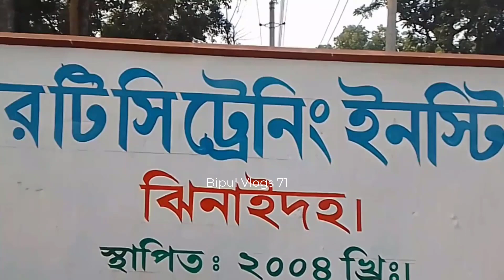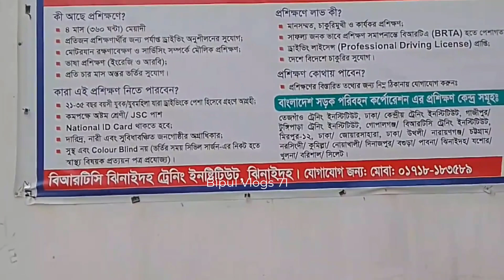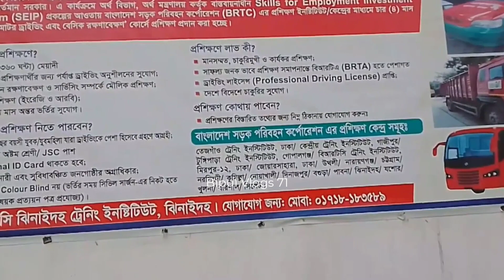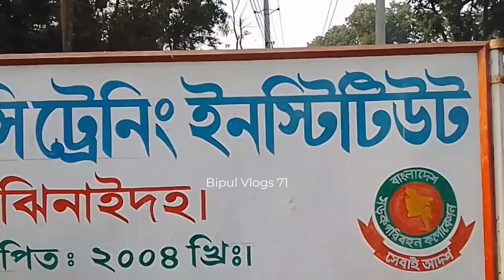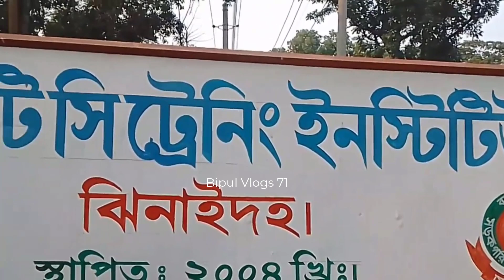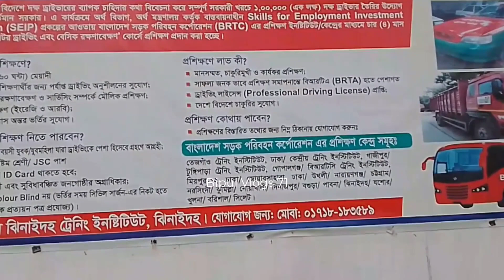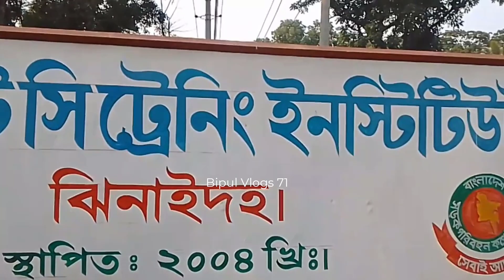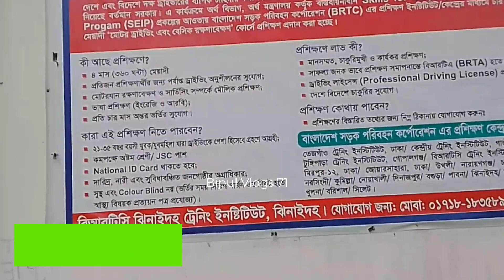বিআরটিসি ট্রেনিং একাডেমিতে ড্রাইভিং শিখে নিন || Learn Driving at BRTC Training Centre-Bipul Vlogs 71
এই ভিডিওতে দেখুন বিআরটিসি ট্রেনিং একাডেমিতে ড্রাইভিং শিখে নিন || Learn Driving at BRTC Training Centre-Bipul Vlogs 71
বি আর টি সি ড্রাইভিং প্রশিক্ষণ ২০২৩,
সরকারি ড্রাইভিং প্রশিক্ষণ কেন্দ্র,
ফ্রী ড্রাইভিং প্রশিক্ষণ,
ড্রাইভিং ট্রেনিং সেন্টার,
সরকারি ড্রাইভিং প্রশিক্ষণ কেন্দ্র নারায়ণগঞ্জ
Brtc driving training,
ব্র্যাক ড্রাইভিং ট্রেনিং স্কুল,
বিনামূল্যে ড্রাইভিং প্রশিক্ষণ 2023,
Learn driving from brtc training academy online,
Learn driving from brtc training academy free,
brtc free driving training circular 2022,
brtc free driving training circular 2023,
brtc driving training circular,
brtc driving training application form,
brtc driving training center,
Bipul Vlogs 71,